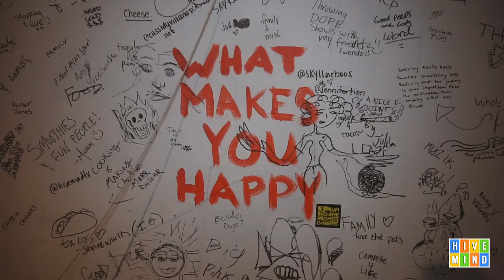What Makes You Happy? (Hivemind Vlog #55)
The underground party scene in Detroit is alive and well with Big Pink. Here's the Detroit is Spinning 1 Year Anniversary vlog. Damn near got dizzy. More like Detroit is Spitting if you ask me.